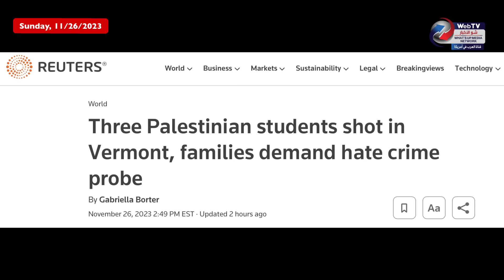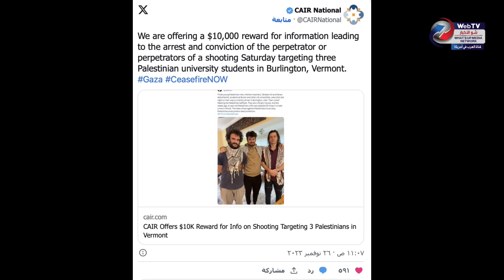عاجل | اشتباه في جرﻳـ.مة كراﻫـ.ـﻴـة في أميركا ضحيتها 3 طلاب فلسـﻄـ.ينيين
اوكلاهوما اركنساس مونتانا عرب امريكا - حسين_هاشم شو_الأخبار أمريكا_بالعربي قناة العرب في أمريكا